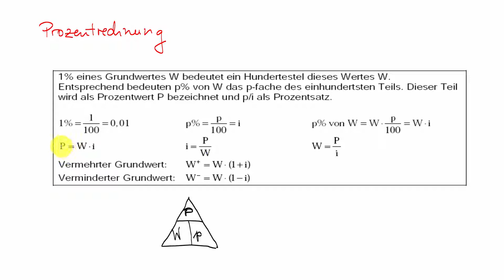8.1 Prozentrechnung - Gesetze und einfache Beispiele | Mittelstufenmathematik